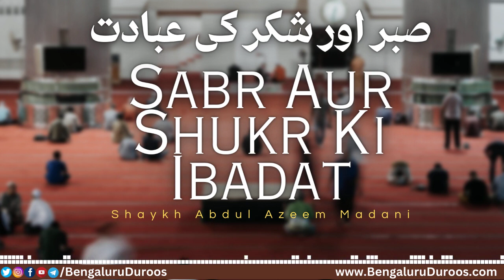Sabr Aur Shukr Ki Ibadat | Shaykh Abdul Azeem Madani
Topic: Sabr Aur Shukr Ki Ibadat

٠٠٠٠٠٠٠٠٠٠٠٠٠٠٠٠٠٠٠٠٠٠٠٠٠٠٠٠٠٠٠٠٠٠٠٠٠٠٠٠